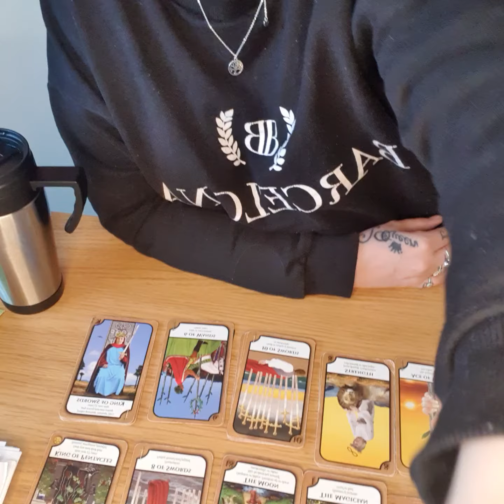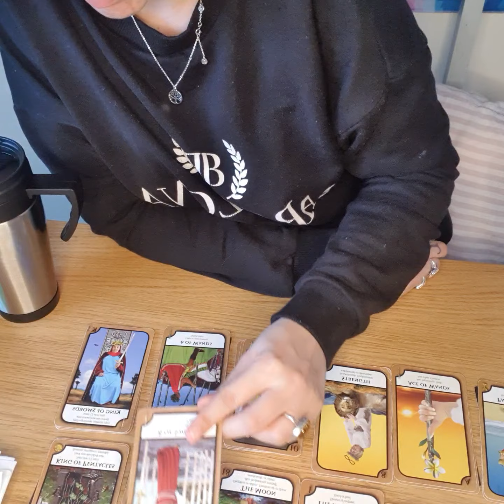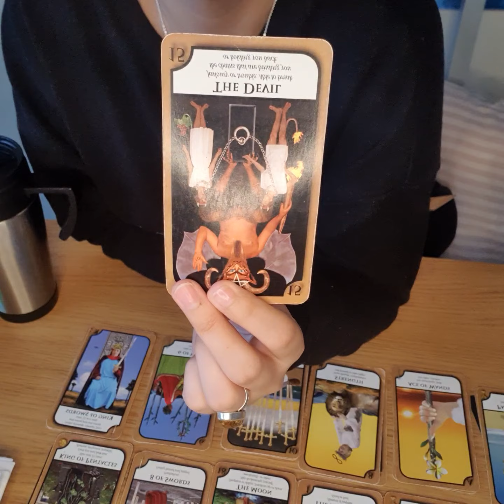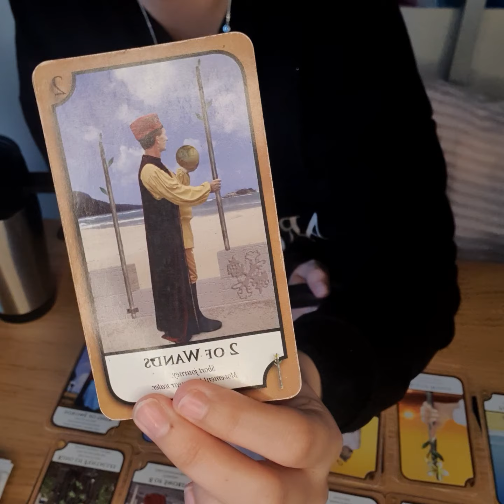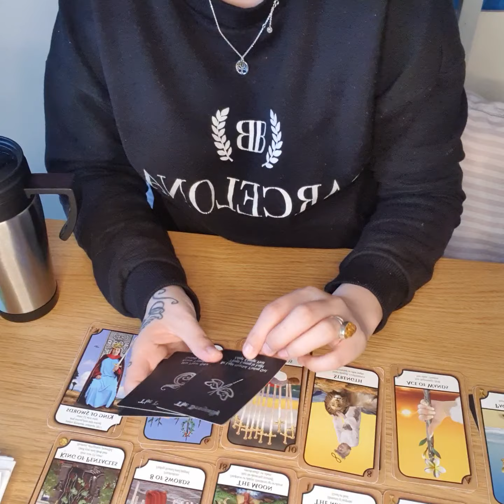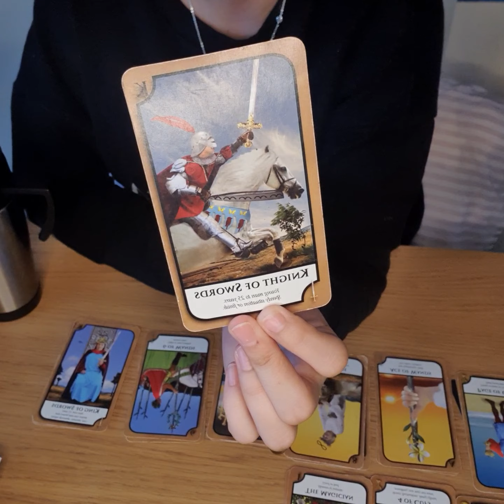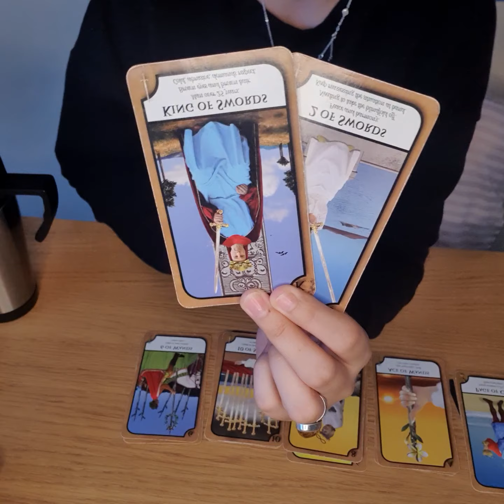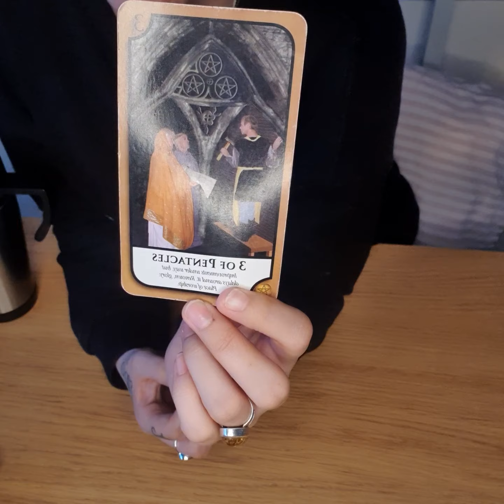🔮 Sagittarius 12th -18th April weekly read 🔮